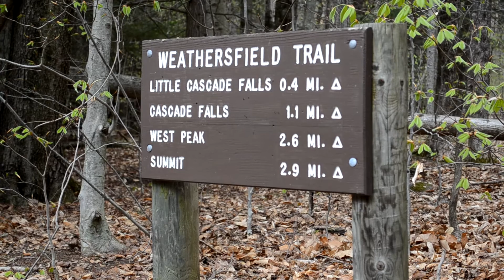Let's Go Hiking | Create Your Own Adventure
THANK YOU for your views, subscriptions, and support. This week,  I did a nice little hike up Mt. Ascutney to find some little waterfalls! It was so refreshing to be in nature and escape the world for a little bit. What's your favorite thing to do when it starts to warm up?